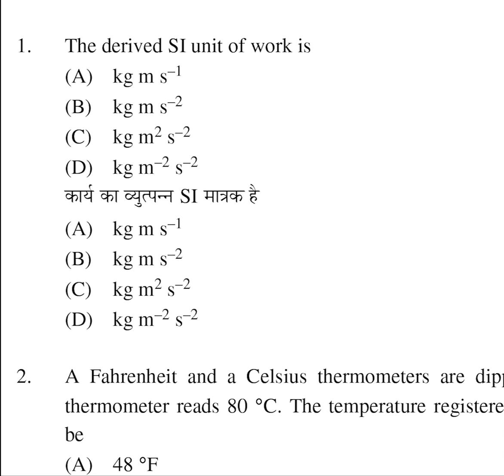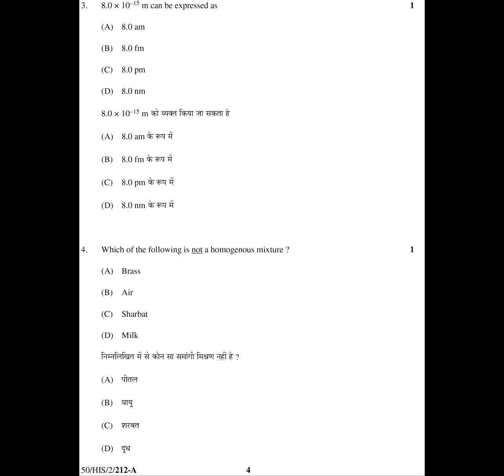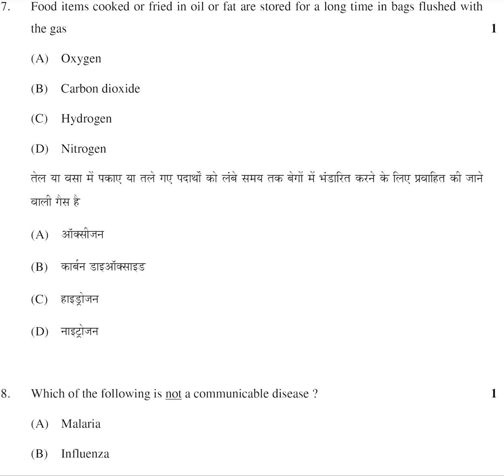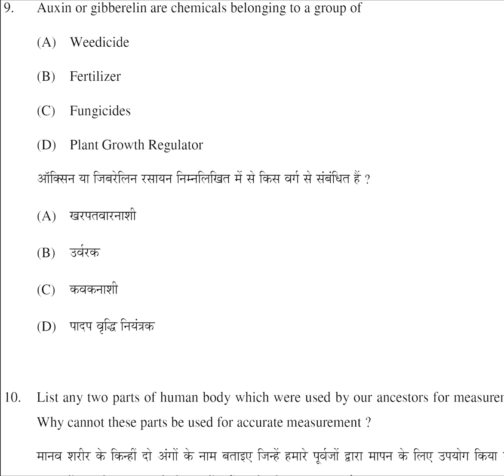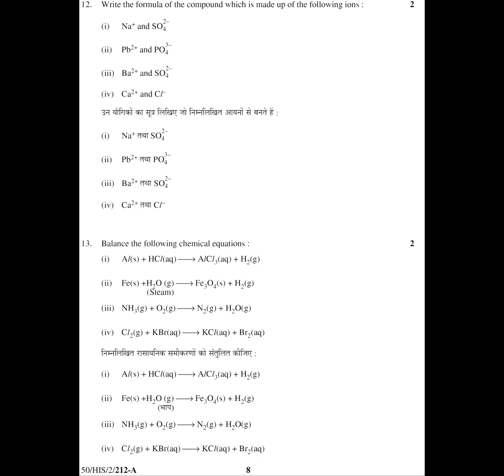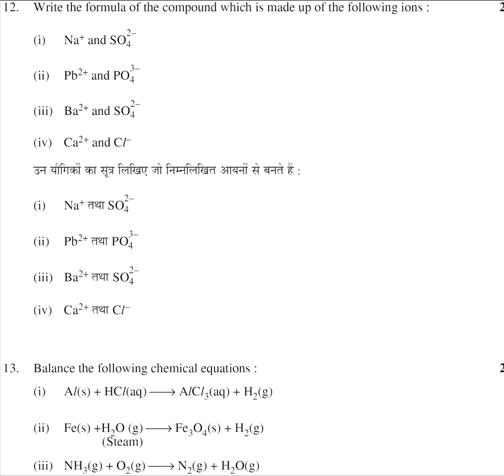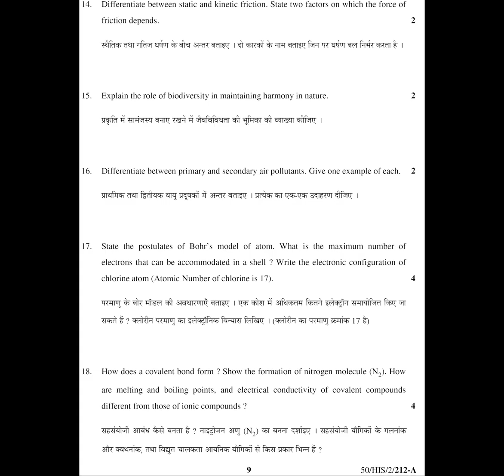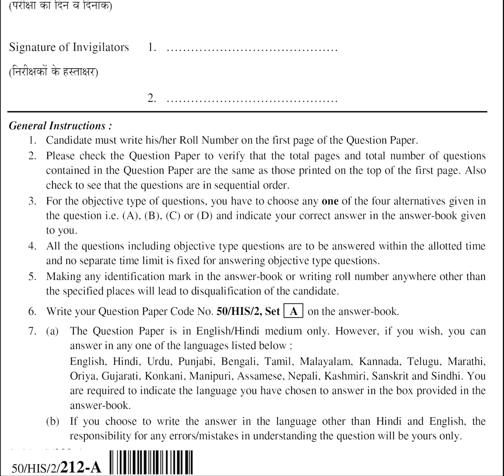2022 APRIL NIOS SSLC EXAM SCIENCE AND TECHNOLOGY IMPORTANT QUESTION AND ANSWERS |LATEST UPDATE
NIOS Online Learning app

Important - ഈ ഒരു ഇൻഫർമേഷൻ മറ്റുള്ളവർക്കും ഷെയർ ചെയ്യു ഉപകാരപ്പെടും

6 മാസം കൊണ്ട് ഗവ. അംഗീകൃത SSLC / PLUS TWO സർട്ടിഫിക്കറ്റ് കരസ്ഥമാക്കാം

യോഗ്യത ഇല്ലാത്തതിൻ്റെ പേരിൽ നിങ്ങൾ തഴയപ്പെട്ടിട്ടുണ്ടോ ? പരിഹാരം ഞങ്ങളിലുണ്ട് ! !

എളുപ്പത്തിൽ S S L C / PLUS TWO നേടിയെടുക്കാം.

വീട്ടിലിരുന്നു തന്നെ ഓൺലൈനായി പഠിക്കാം! !

PSC ,UPSC അംഗീകൃതം ! !

വിളിക്കൂ :

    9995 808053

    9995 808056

HOW TO SUBMIT TMA BY  ONLINE TUTORIAL. | ഓൺലൈൻ വഴി TMA എങ്ങനെ സമർപ്പിക്കാം | NIOS MALAYALAM NEWS

NIOS ASSIGNMENT (TMA) NIOS MALAYALAM NEWS UPDATE NIOS LATEST UPDATES NIOS BREAKING NEWS

NIOS PRACTICAL EXAM AND EXAM FEES DATES LATEST NIOS MALAYALAM NEWS NIOS UPDATE NIOS PRACTICAL EXAM DATES PUBLISHED

SIX MONTHS PLUS TWO

nios certificate valid for govt. jobs,
nios fake certificate,
nios certificate in one month,
nios certificate lost,
nios plus two certificate malayalam,
nios marksheet and certificates,
nios certificate name correction,
nios duplicate certificate online,
nios original certificate download,
nios plus two certificate,
nios 12th certificate,
nios 4 certificate
"Keyword"
"nios"
"nios marksheet"
"nios migration"
"nios provisional certificate"
"nios certificate"
"nios 10 marksheet"
"nios 12 marksheet"
"nios class 10 marksheet"
"nios class 12 marksheet"
"nios class 10 certificate"
"nios class 12 certificate"
"nios Transfer certificate"
"nios class 10 Transfer certificate"
"nios result"
"nios datesheet"
"nios practical"
"nios assignment"
"nios regional center"